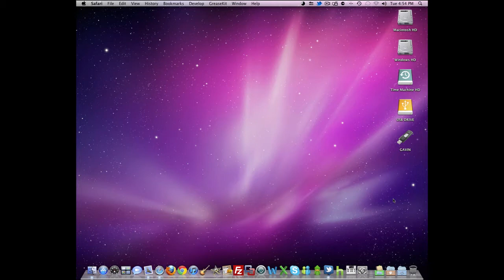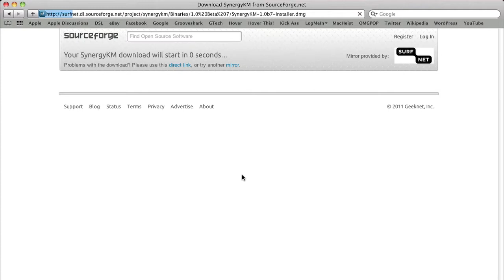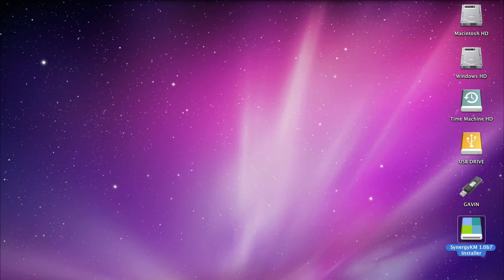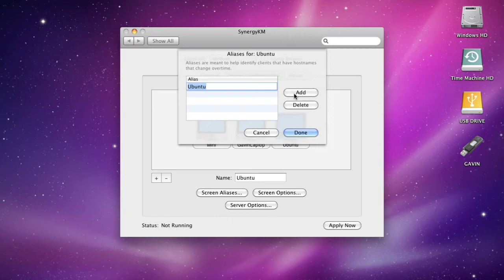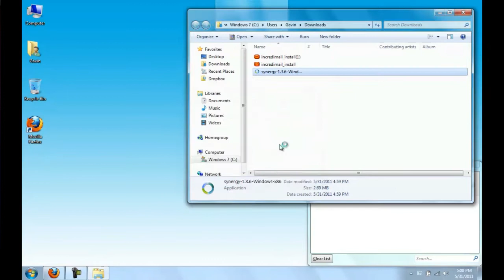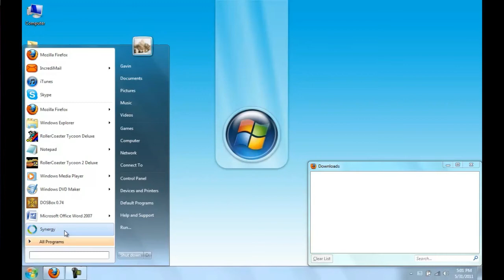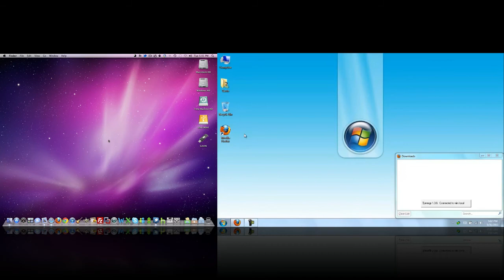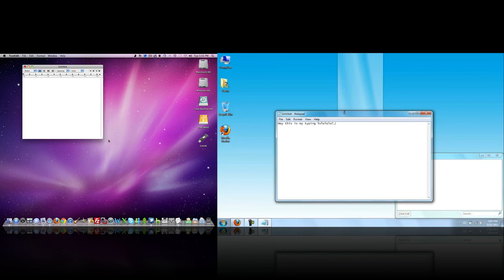GTech - Synergy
Episode 8 - Synergy

I can't guarantee I will be able to help, considering the fact that there are about a million ways to mess up configuring Synergy, and that there are times when it just won't work for no reason, but I might be able to guide you in the right direction.

Thanks for all the support, and I look forward to making more videos this summer!

-Gavin